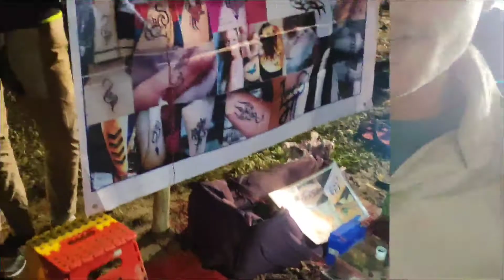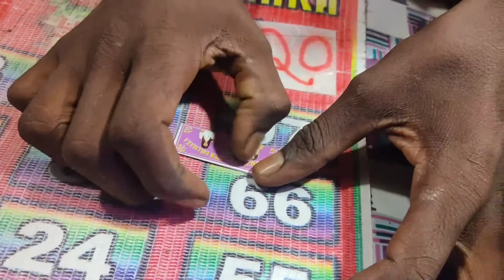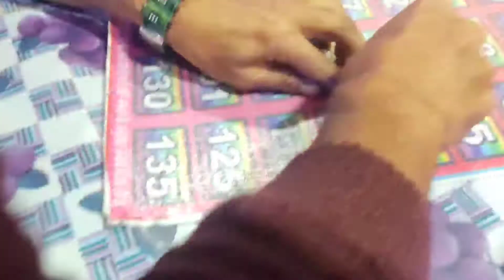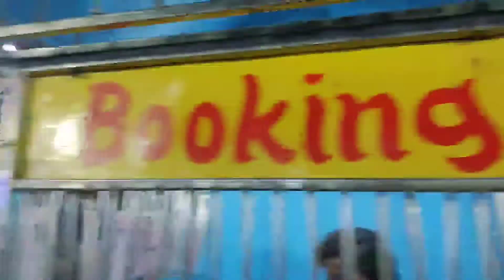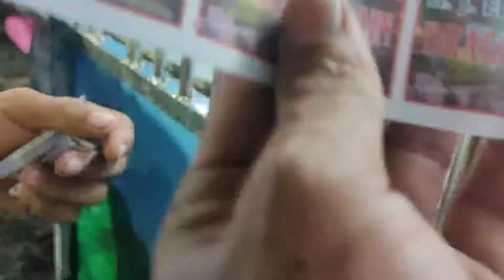আনন্দ মেলা || Ananda Mela me kuch Masti Dost or bhai o ke sath | Moran,Hingrijan Mela